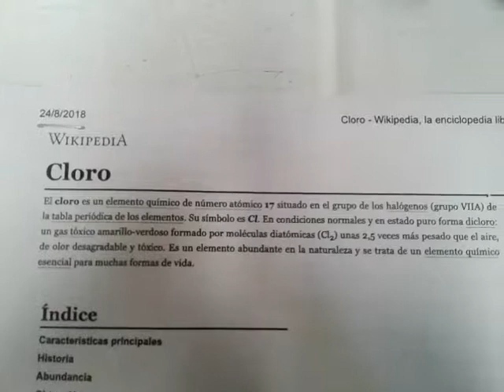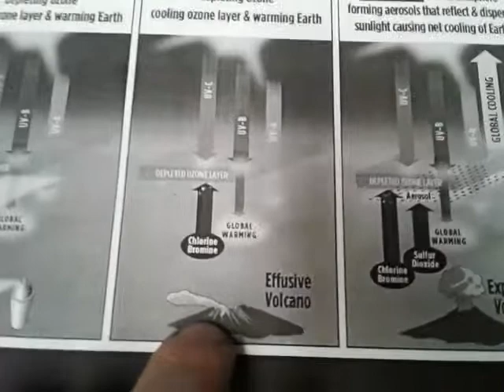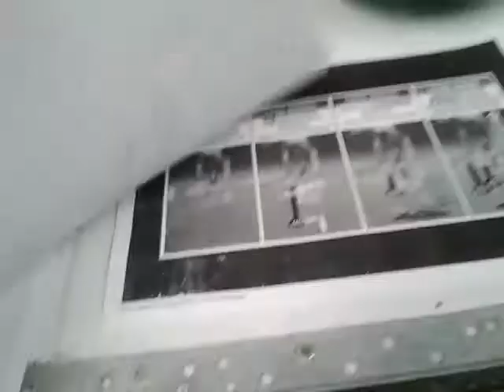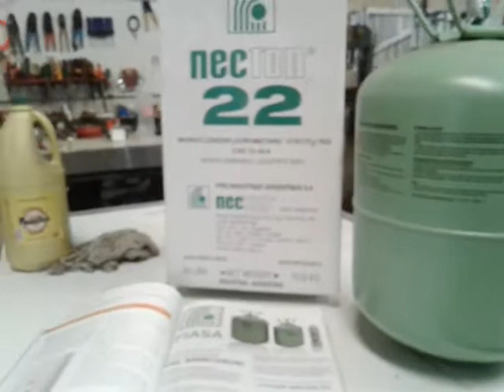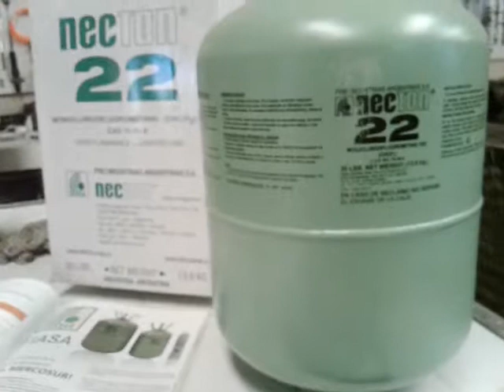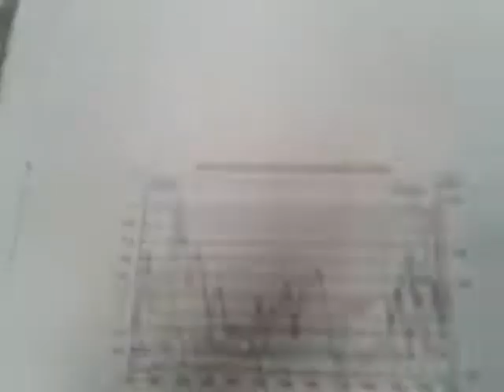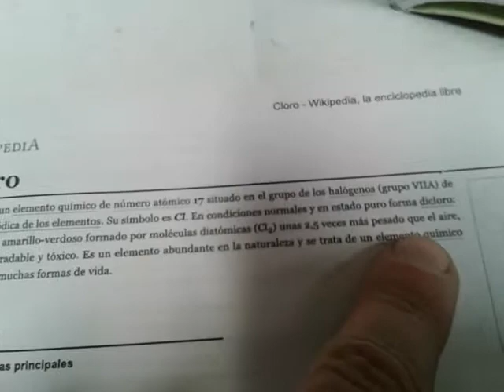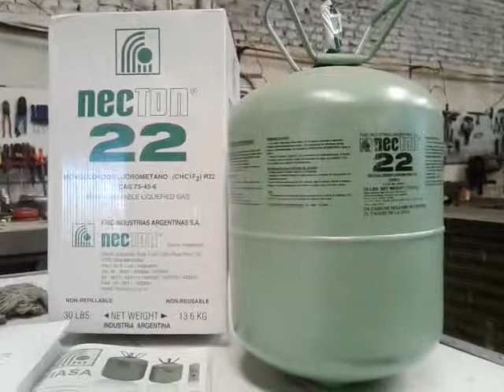La mentira del cloro en los refrigerantes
En el vídeo describo con algunos HECHOS, REGISTROS y ESTADÍSTICAS recopiladas de varias fuentes de internet para desmentir el uso de los refrigerantes clorados (clorofluorocarbonos tales como los CFC y HCFC en éste caso) ya que son estables, seguro, no tóxicos, no inflamables y de baja presión.
Tengo mucho más material para exponer, pero lo que demuestro en el vídeo a mi criterio es más que suficiente.
Demoliendo la gran mentira de la Capa de Ozono, el atrapa tontos implementado para que puedan obligarnos a utilizar refrigerantes fraccionados y peligrosos que estaban prohibidos (inflamables, de alta presión y tóxicos) como el Dióxido de Carbono CO2, Amoníaco (NH3), Propano e Isobutano.
Debo agregar que los supuestos reemplazos de R-22 y demás refrigerantes HFC (fluorocarburos) contribuyen TRES veces más que el R-22 siguiendo su farsa del Calentamiento Global.

No dudes en darle 'Like' y en dejar con comentario positivo o con crítica constructiva.
*Acá abajo, la petición para firmar para que no se prohíban los refrigerantes HCFC, a aprovechar antes de que sea demasiado tarde: